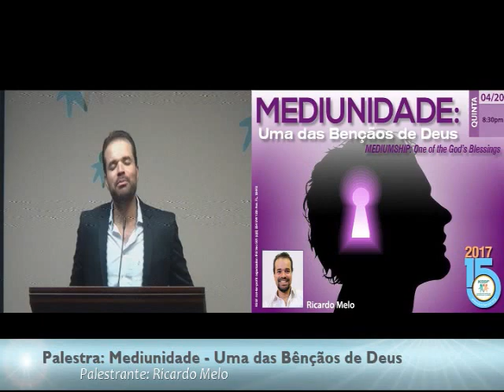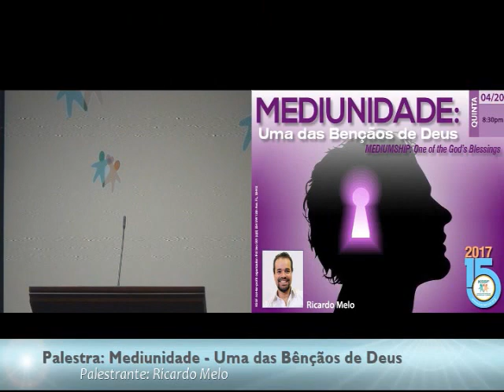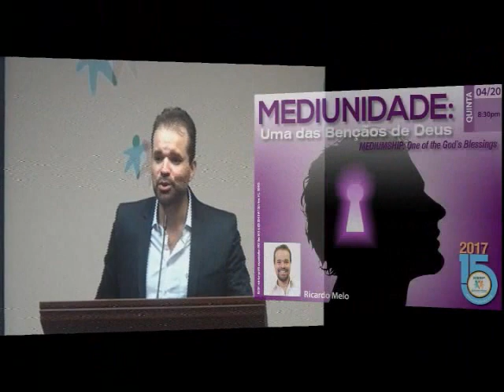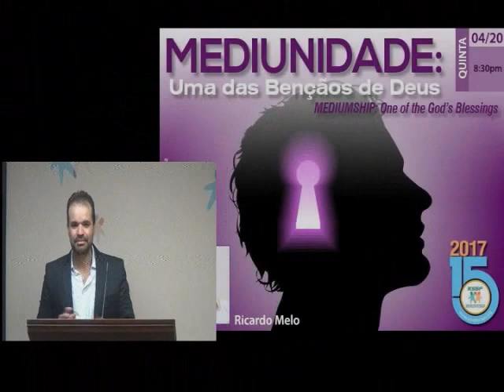KSSF - Palestra - Mediunidade: Uma das Bencaos de Deus - Ricardo Melo - Abril 2017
Data: 20 de Abril de 2017
Categoria: Espirita
Facebook: KSSF Kardecian Spiritist Society of Florida